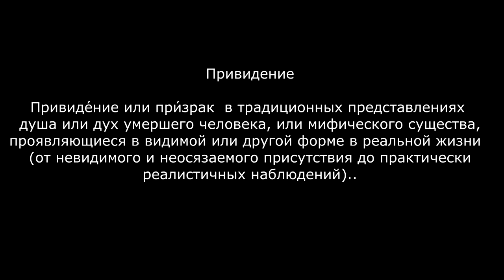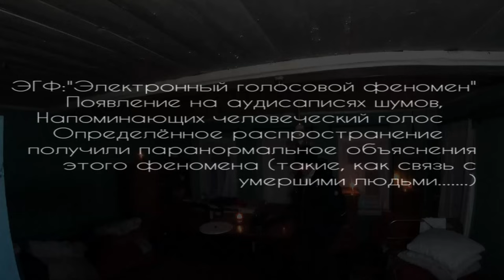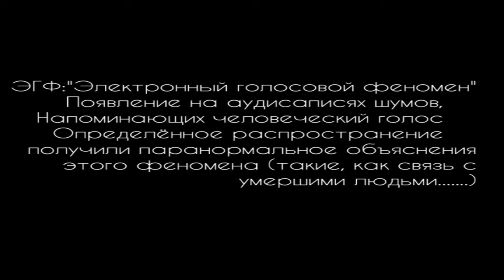ДОМ ГДЕ ОБИТАЕТ ДУША ВОЗВРАЩЕНИЕ плюс ЭГФ ( THE HOUSE WHERE THE SOUL DWELLS RETURN plus E.V.P. )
ПОМОЩЬ НА ПРИОБРЕТЕНИЕ ВТОРОЙ КАМЕРЫ С ДАТЧИКАМИ ДВИЖЕНИЯ!!!
СБЕРБАНК  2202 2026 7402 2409
ЗА ПОМОЩЬ БУДУ ОЧЕНЬ БЛАГОДАРЕН !!!